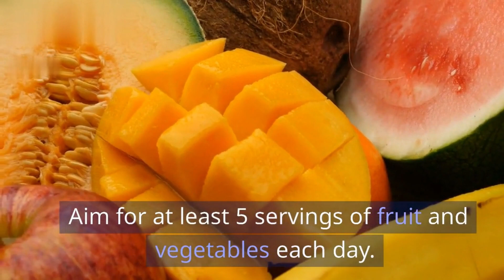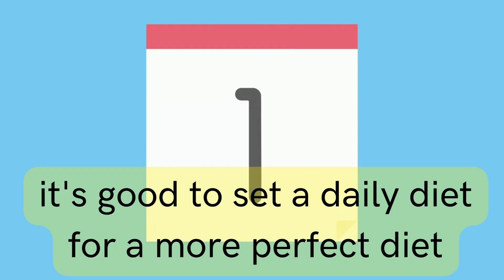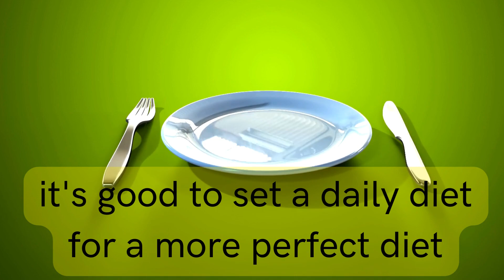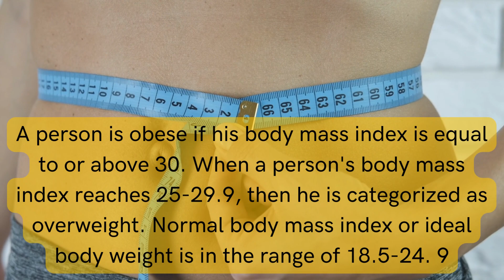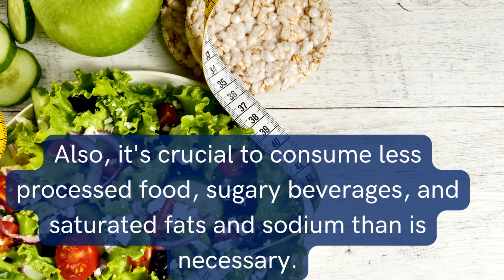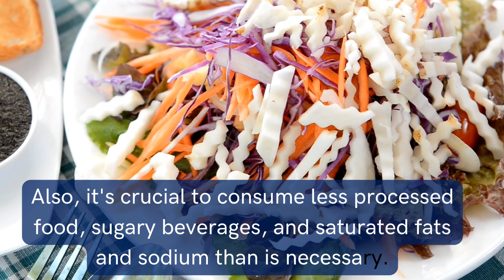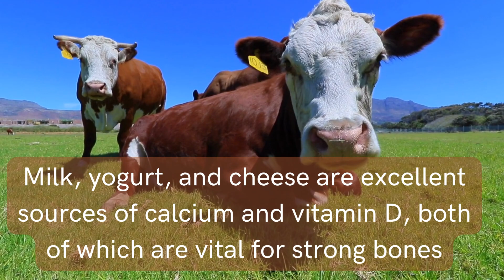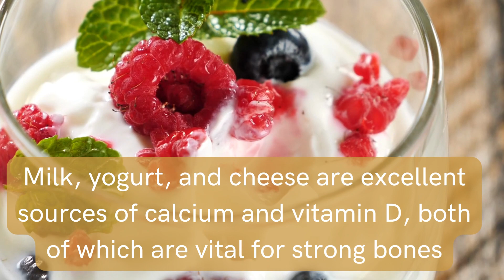Daily diet - which can be done alone or with beloved family.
00:00 Preparing the ingredients
02:20 info official email and whatsapps channel
03:54 info how to get a healthy menu
04:32 Nutritional Value Info With Sports Exercises
05:21 Step by Step
06:45 Daily healthy menu at home or office
07:05 closing and summary